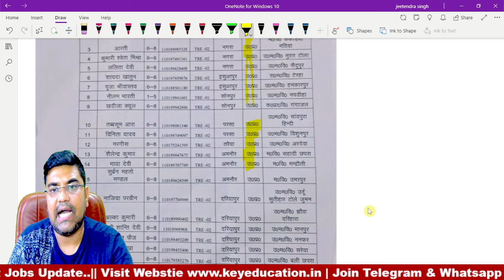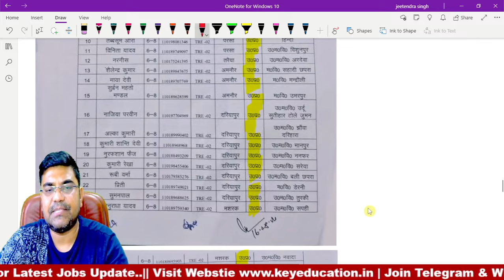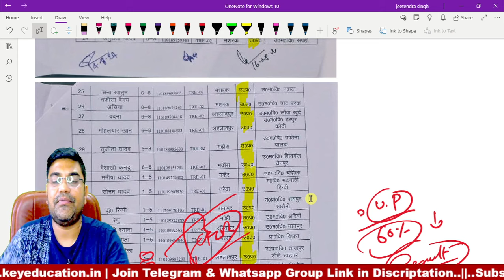Bihar TRE Vacancy 2024|✅बिहार शिक्षक बहाली Domicile निति लागू हो |🙏🏻Age Relaxation |Bihar TET जरुरी✅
1. My Second Youtube Channel : YT Education
6.  Quiz Group YT Education

2.
4. Bihar Jobs Update 2020-23
5. Latest Job Update upcoming 2022-23